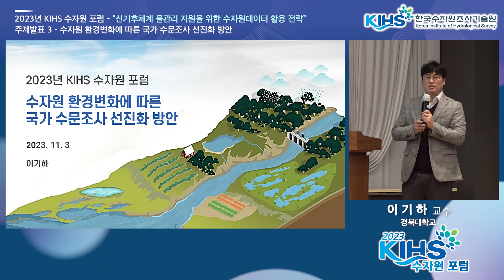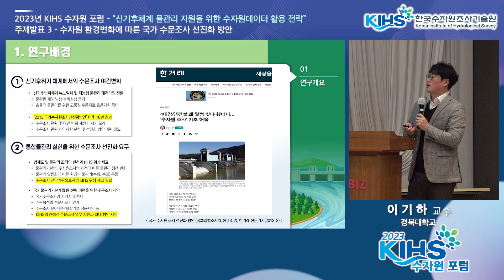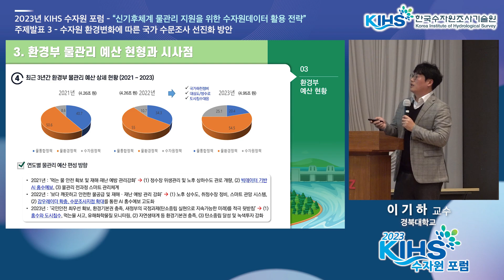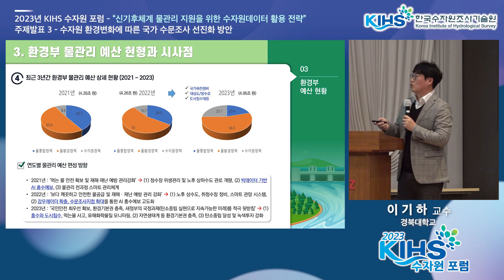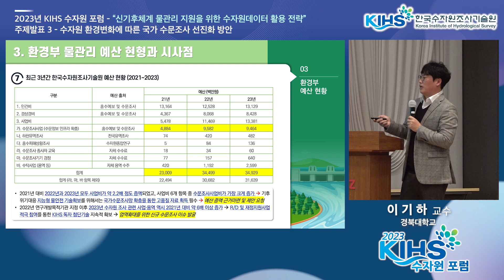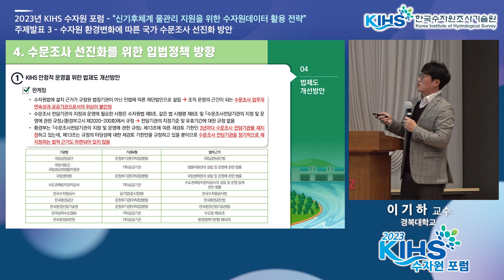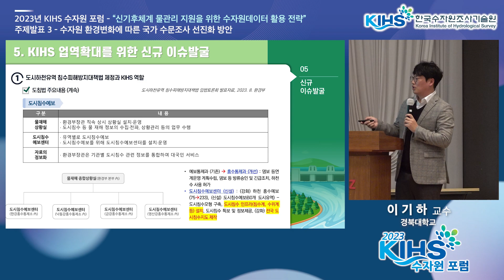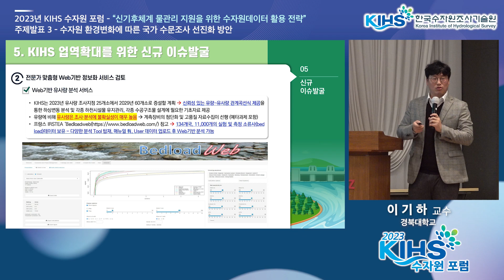2023년 KIHS 수자원 포럼 하반기 행사 수자원 환경변화에 따른 국가 수문조사 선진화 방안, 이기하 교수 경북대학교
2023년 KIHS 수자원 포럼 하반기 행사(2023년 11월 3일, DMC타워)
- 신기후체계 물관리 지원을 위한 수자원데이터 활용 전략 -

주제 : 수자원 환경변화에 따른 국가 수문조사 선진화 방안
발표자 : 이기하 교수(경북대학교)

본 저작물은 공공누리의 제2유형으로 출처 표시후에, 비상업적 이용만 가능하며 변형 등 2차적 저작물 작성이 가능합니다.
This content is copyrighted by the Korea Institute of Hydrological Survey.